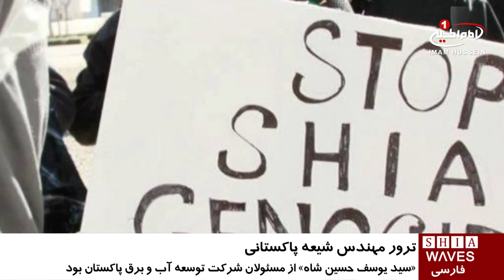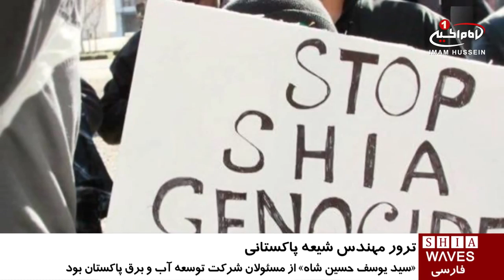ترور یک مهندس شیعه پاکستانی، توسط تروریست های «لشکر جهنگوی»/۲۳ آذر ۱۳۹۵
ترور یک مهندس شیعه پاکستانی،  توسط تروریست های  «لشکر جهنگوی»

یکی دیگر از شیعیان در پاکستان به دست سنی های تندرو هدف اصابت گلوله قرار گرفته و به شهادت رسید.

«سید یوسف حسین شاه» که یکی از مقامات مسئولِ شرکت توسعه آب و برق پاکستان نیز بود، توسط سنی های تندروی وابسته به گروه تروریستی «جهنگوی» در ایالت «خیبر پختونخوا» هدف گلوله قرار گرفت.

شاهدان عینی گفته اند که سنی های تندرو، پس از آن که این مهندس شیعه را مورد هدف قرار دادند، به سرعت از محل گریختند.

شیعیان پاکستان و روحانیان شیعه این کشور، این ترور و ترورهای دیگر را در کشور پاکستان محکوم نموده و از مقامات دولتی خواستند تا به قول های خود در رابطه با تامین امنیت جانی شیعیان عمل کنند.

مقامات امنیتی پاکستان، پیش از این اعلام نموده بودند که در حال مقابله با گروه های تروریستی و سنی های تندروی حاضر در این کشور هستند.

ولی شیعیان این ادعا را رد نموده و مقامات پاکستانی را مسئول نا امنی بعضی مناطق شیعه نشین می دانند.

سه شنبه - ۲۳ آذر ۱۳۹۵
الثلاثاء - ١٣ ربيع الاول ١٤٣٨